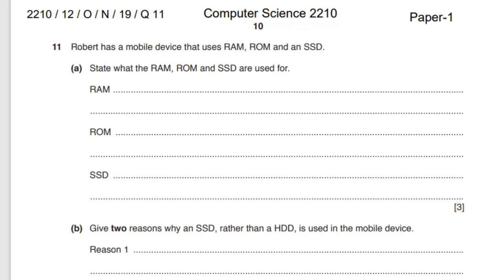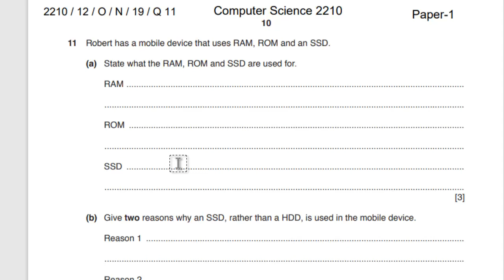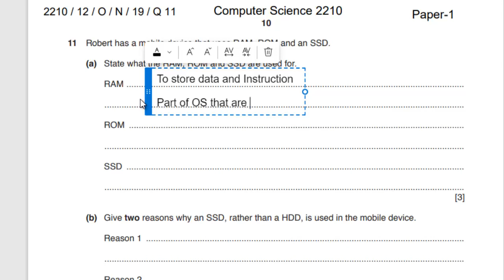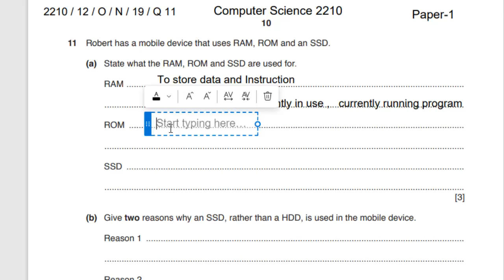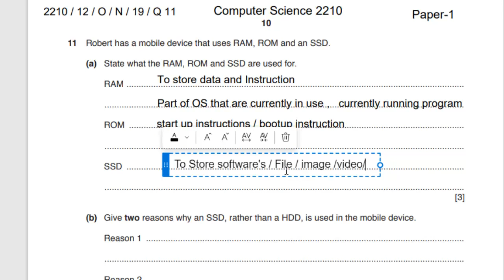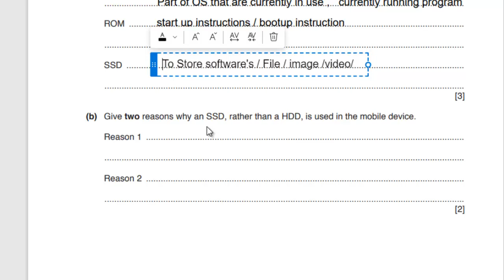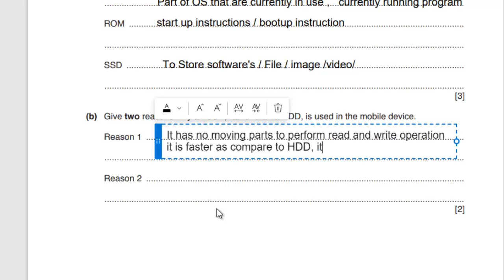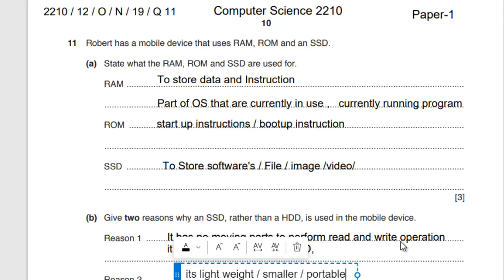Paper 1 | Computer Science 2210 | Memory and Data Storage | October November 2019 | Question # 11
Paper1Computer Science2210MemoryAndDataStorageOctoberNovember2019Question11

Paper 1 Question #4  2210/12/O/N/19